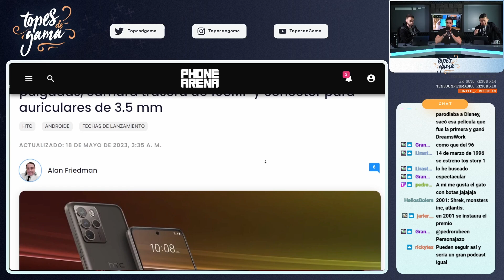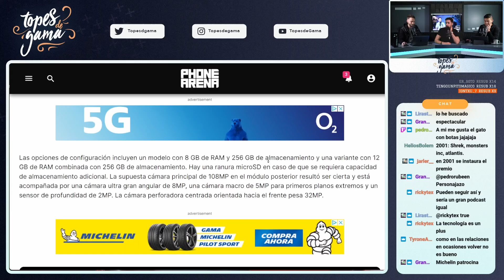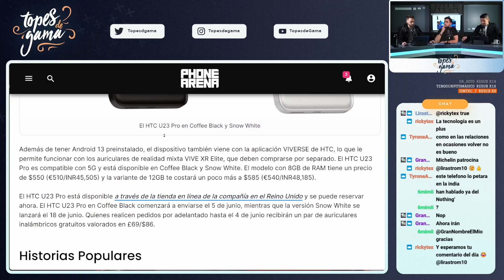HTC HA VUELTO... pero MAL!!! | HTC U23 Pro